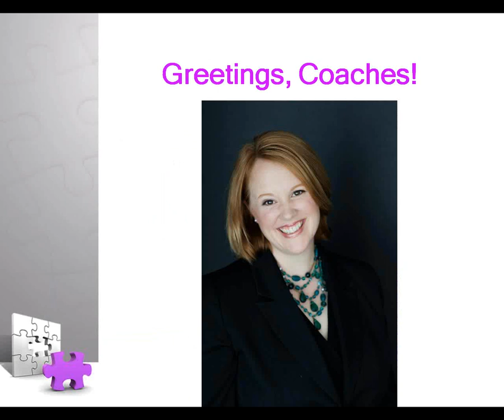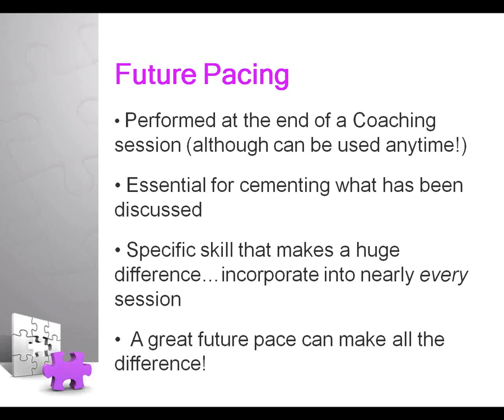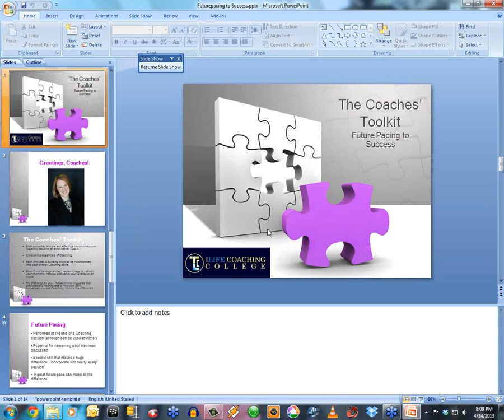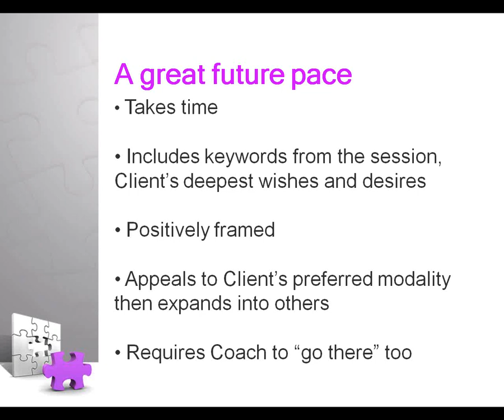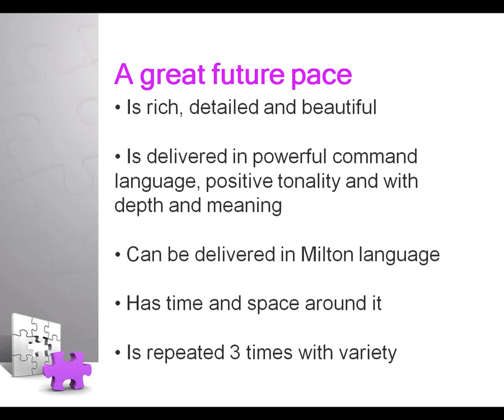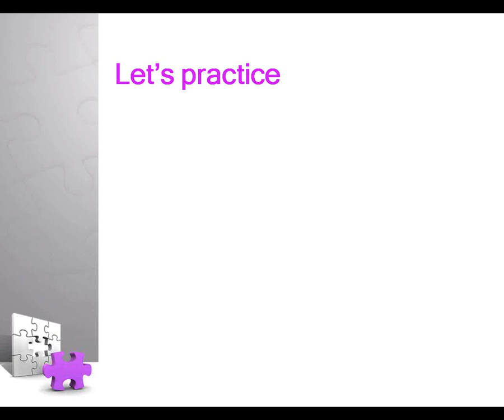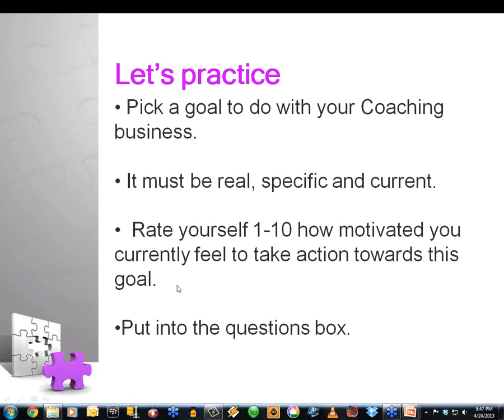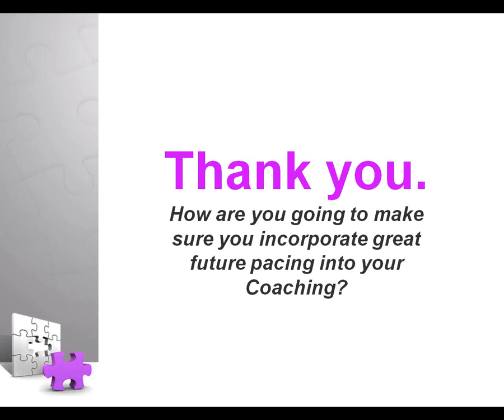Coaches Tool Kit 9 Future Pacing Clients